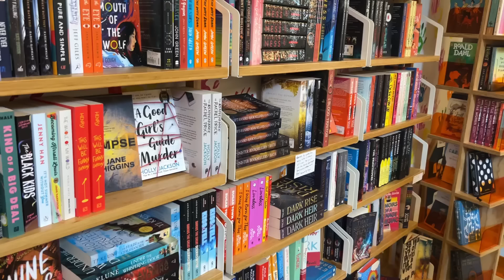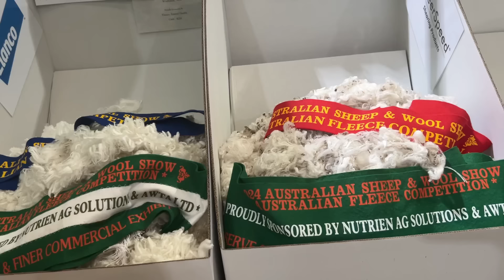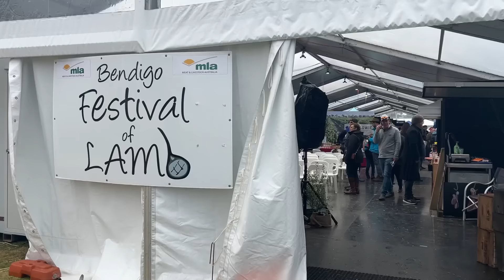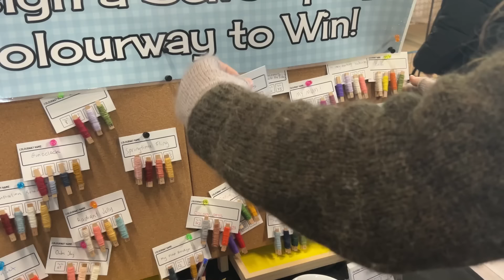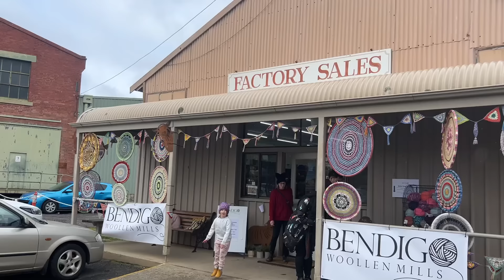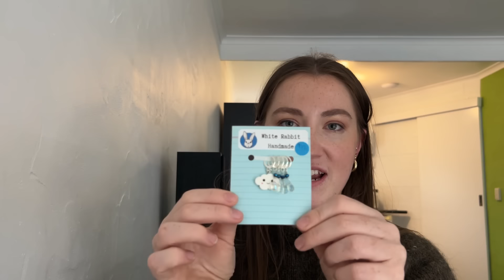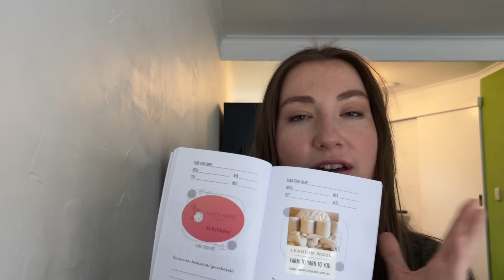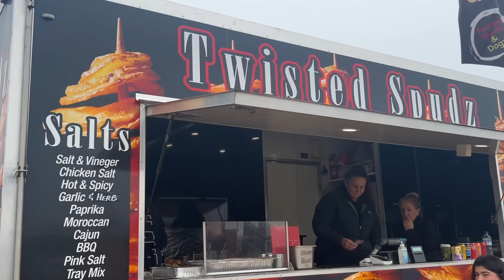knitting vlog | australian sheep and wool show 2024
*EDIT: some of the songs got wiped off the video so if the audio is a bit weird I'm so so sorry*
amazon wish list

Knit’s I’m wearing
Dusky Rose Sweater | DROPS Design
Sophie Shawl | Petite Knit
Penny Gloves | Petite Knit
Step by Step Sweater | Handmade by Florence
Porcelain Sweater | Le Knit

Purchases were made at:
Mavis Handmade
White Rabbit Handmade
Bendigo Woollen Mills
Stitches N Things
Great Southern Yarns

Castlemaine:
The Mill
Moxie Cafe
Stoneman’s Bookroom
Merchants of Mostyn

Bendigo:
Gaffney’s Bakery
Bendigo Woollen Mills
Get Naked Espresso Bar

Woodend:
Bourkies Bakehouse

Any other information can be found on my instagram!